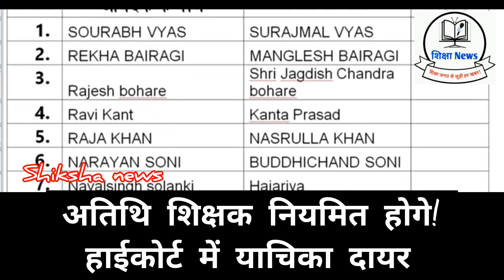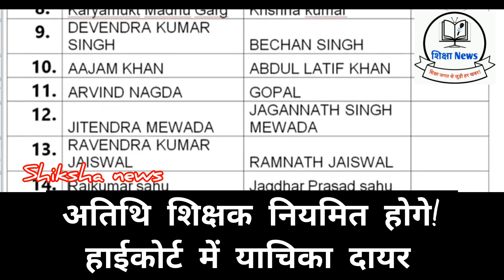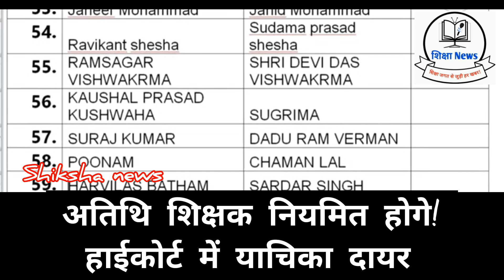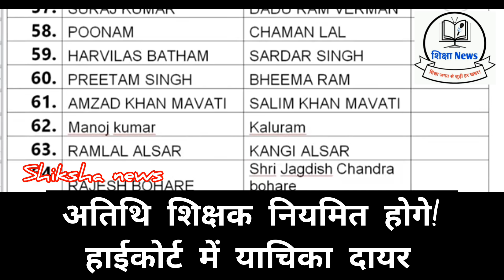MP Athithi Shikshak news || अतिथि शिक्षकों का नियमितीकरण घोषणा